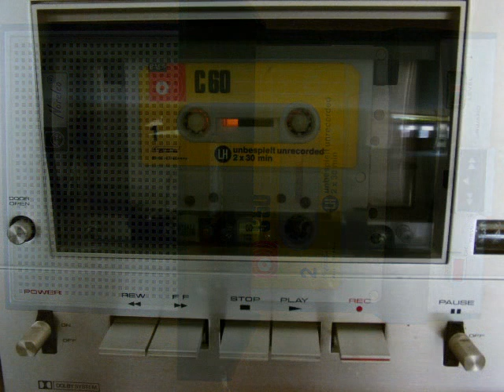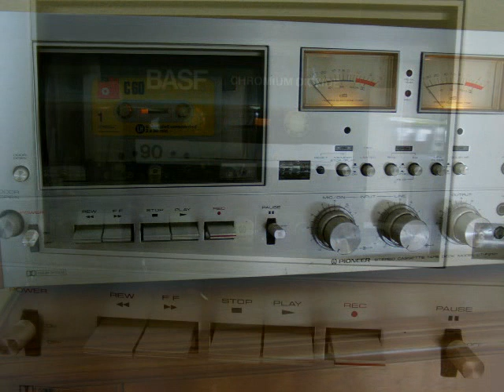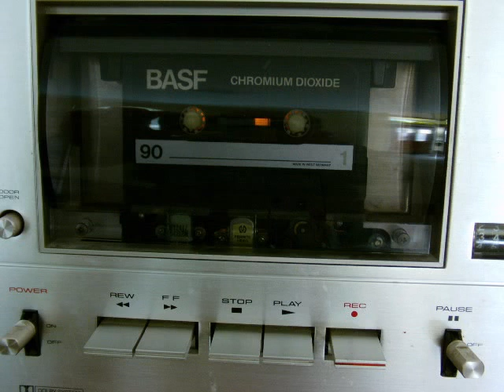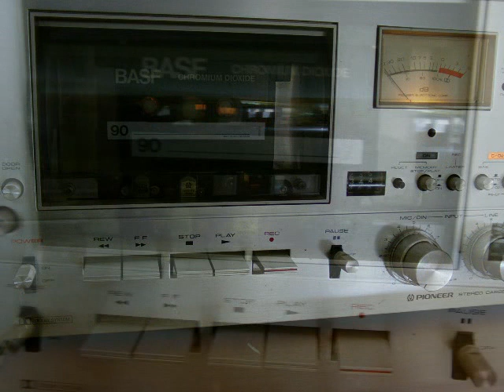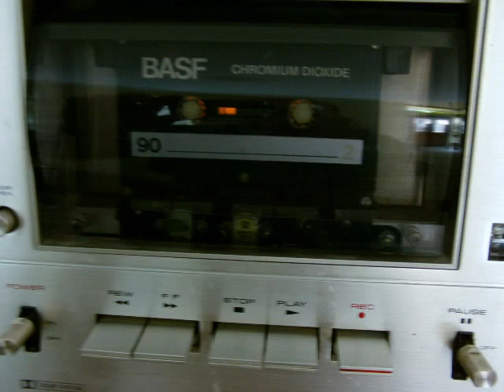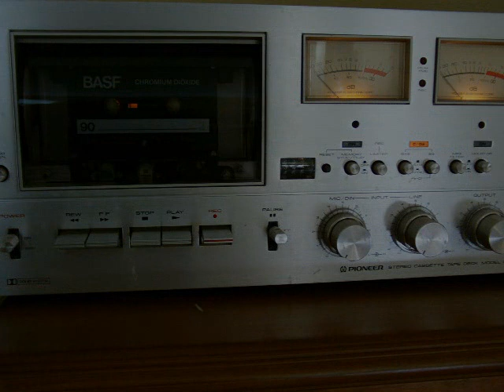WPDH Country Lovin' 101.5 Poughkeepsie, NY 1975-1977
Tapes demonstrate the same station manual and automated.

Excuse noise and distant reception fading. Raised Jennifer's voice. Pictures are actual machine recorded on.

October 1975 Jennifer Country Pre-Auto Songs Announced
C-120 Norelco 150 MONO Side A
3 Too Late To Worry, Too Blue To Cry Ronnie Milsap (C)
4 Sweet And Tender Times Don Gibson & Sue Thompson
5 I Don't Want To Be A One Night Stand Jessie Colter
6 When I Stop Dreaming Debi Hawkins
8 You Ring My Bell Ray Griff (automated)
10 News Jennifer Lynette "Squeaky" Fromme Shoot Pres. Ford
11
12 Word Games Billy Walker
13 Commercials Di Gammo Hills Wines, Avis Trucks
14
15 Rollin' in Your Sweet Sunshine Dottie West
16 Matter Of Pride LaWanda Lindsey
18 Love Me Like You Never Done Before
19 Old Dogs, Children And Watermelon Wine To T. Hall (C)
20
21 Give The World A Smile
22 Remembering You Dennis Payne
24 My Life Would Make A Damm Good Country Song Jerry Lee Lewis (C)

October 1975 Jennifer Country Pre-Auto Some Songs NOT Announced
C-120 Norelco 150 MONO Side B
1 Meanwhile Back At The Ranch Buck Owens
2 Commercial Diet PSA
3 Who Wants A Slightly Used Woman Connie Cato
4 Country Singer's Prayer Buck Owens
7 News Jennifer Fromme Shoot Pres. Ford
9 How Do You Fall Out Of Love Burl Ives (C)
11
13
15 Give The World A Smile
16 News Weather Jennifer
17 If Nobody Loves You Create The Demand Blackwood Brothers
20 From This Moment On George Morgan (listener request)
23 Can't Follow Where He's Been Debra Barber
24 If You Were Mine To Lose Mickey Gilley
25 Only For My Man Andra Willis
26 Storms Never Last Dottsy

December 1975 Automated Song Announcements
C-60 Norelco 150 MONO Side A
2 Don't You Ever Get Tired Of Hurting Me Jack Greene
4 News Bill Dowen Prevent Lifts To Polls

C-60 Norelco 150 MONO Side B
2 I Can See Clearly Now
3 Funny How Time Slips Away Narvel Felts
4 Commercials St. Martin de Porres Fiesta, Flu Shots, Book Fare, Bazar
6 Singing The Blues Marty Robbins
7 It's Not Supposed To Be That Way Waylon Jennings (C)
8 Weather
10 Quits Bill Anderson
11 Commercials Danish Design Center Lighting, Harlem Valley Times
12 What In The World's Come Over You Sonny James

1976 Automated
C-60 CTF-9191 Stereo (Remainder of Side A)
1 Afraid Of Losing You Again Charlie Pride
3 News Bill Dowen
4 Let Me Be Your Baby Charly McClain

1977 Jack Daniels Morning
C-90 CTF-9191 Stereo Chrome Side A
1 Weather
2 I'll Still Love You Ray Price
5 Satin Sheets Nashville Brass (talk over)
6 News Glen Laxton Ford or Regan, Church or Carter
7 Commercial Hendon Pools
8
9 Never Naughty Rosie Sue Thompson
10 Me And Bobbie McGee Roy Clark
11 Jose Feliciano (guitar)
12 Local News Glen Laxton
13 Commercial OTC Drugs PSA
15 School Lunch Menu
16 Commercial Williams Lumber
18 Another Somebody Done Somebody Wrong Song Nashville Brass
19 News UPI Church/Carter Nebraska Primary

1977 Jack Daniels Morning
C-90 CTF-9191 Stereo Chrome Side B
1 Love You're The Teacher
2
4 Dixie Girl Barbi Benton
6 News Glen Laxton Pres. Ford, Kissenger, VP Rockefeller
7 Commercial Hendon Pools
8 Help Me Make It To My Rocking Chair B. J. Thomas
9 Find Yourself Another Puppet Brenda Lee
10 Woman In The Back Of My Mind Mel Tillis (C)
11 Let Me Be There Danny Davis & Nashville Brass
12 News Glen Laxton Local
13 Commercial Air Force Reserve
15 School Lunch Menu
16 Commercial Williams Lumber
17 When I Stop Dreaming Debi Hawkins
19 News UPI Pres. Ford, Kissenger, Regan